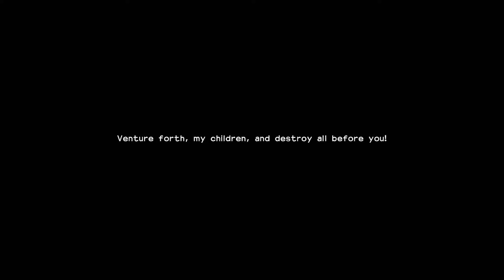[The Crawl Space] Dragon Quest Builders 2 (Part 1)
Derek streams Dragon Quest Builders 2 for the Nintendo Switch live on Twitch!
Stream date: Jul 13, 2019